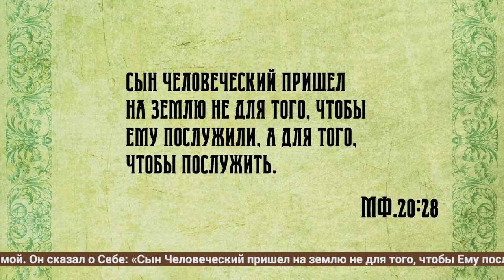Воскресная проповедь.Размышления о Великопостной теме.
В этой воскресной проповеди о.Фёдор размышляет о двух последних воскресеньях поста￼￼. Они посвящены почитанию человеческих образов￼: Иоанна Лествичника и Марии Египетской.